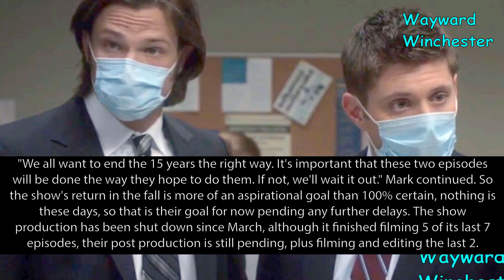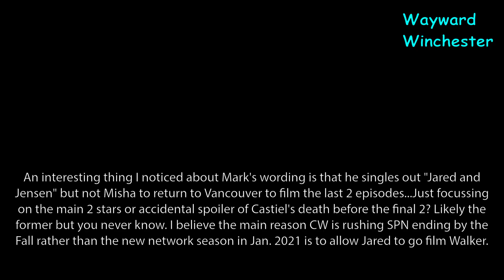Supernatural To Air Its Final 7 Episodes This Fall! | CW Boss Accidentally Spoils Castiel's Death?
Supernatural To Air Its Final 7 Episodes In The Fall | CW Boss Accidentally Spoils Castiel's Death?. Well we finally have a general time where we can expect Supernatural to return, although no specific date still so anything can change by the time they hope to finish filming and editing the final episodes to air, for now their goal is the Fall.